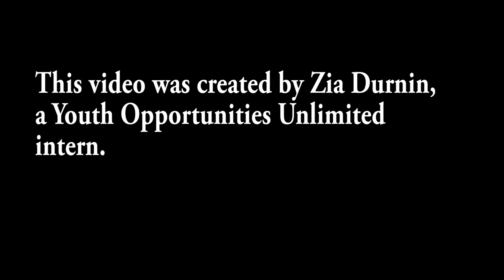Dr. John H. Flores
Interview of Dr. John H. Flores, SJI Academic Coordinator; Associate Professor, CWRU Department of History.